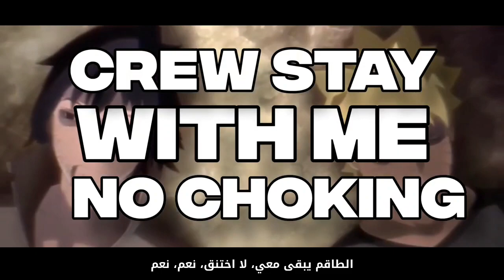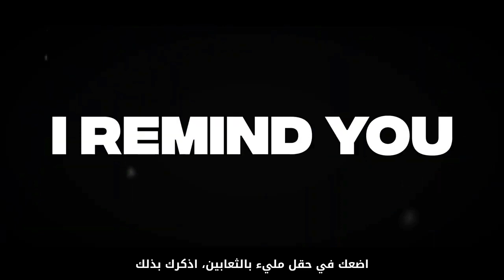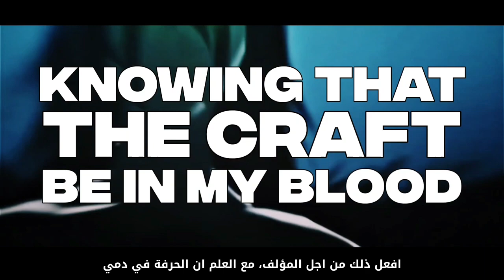اغنية راب لوفي-ناروتو-ايتشيغو "The big three" مترجمة Afrolegacy & McGwire & IAMCHRISCRAIG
Luffy ( One piece ) @AfroLegacy
Naruto ( Naruto Shippuden ) @McGwireMusic
Ichigo ( Bleach ) @iamchriscraig